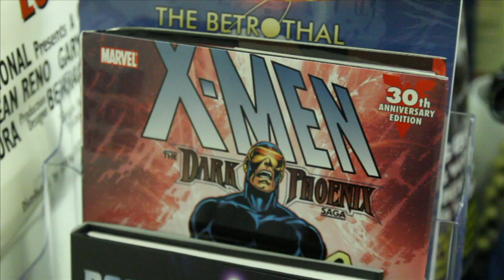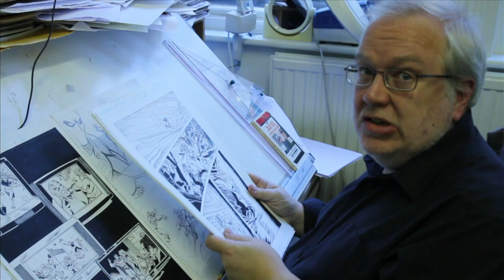mike collins 1